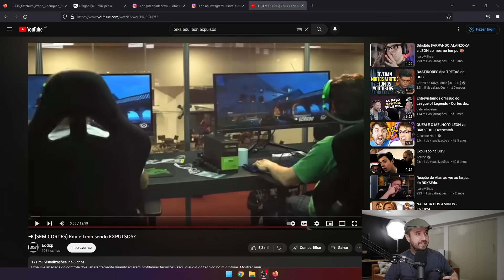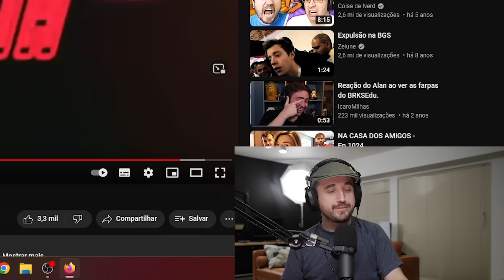TODA A VERDADE SOBRE A TRETA DA BGS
Leon conta o que realmente aconteceu naquela BGS em que ele e Edu foram supostamente "expulsos".

⚠️ As lives estão acontecendo todos os domingos, às 20h, no canal República Coisa de Nerd!